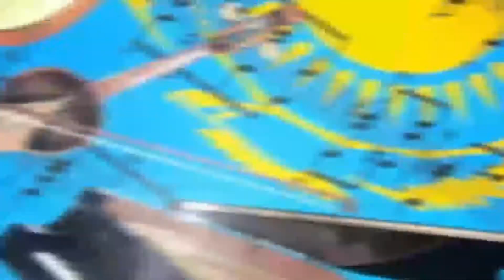№3 Балалар музыка мектебі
Челлендж